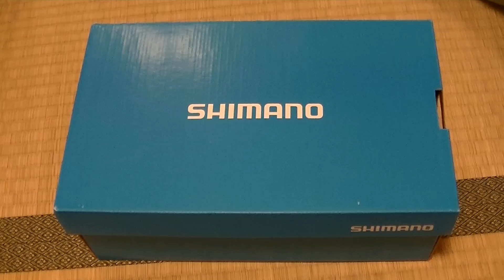【自転車】SPDクリートSH56取り付け シューズ シマノ SH MT44L ブラック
ロードバイク用の靴です。